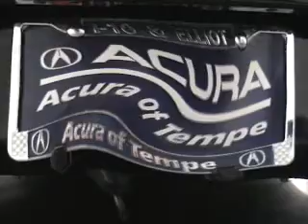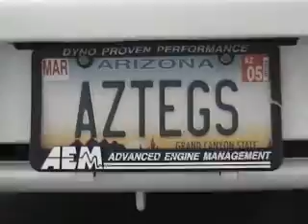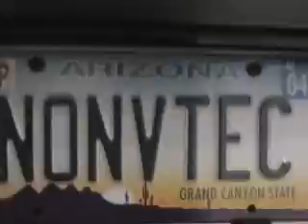AZTEGS.com BBQ - 08-29-04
AZTEGS.com BBQ at Acura of Tempe